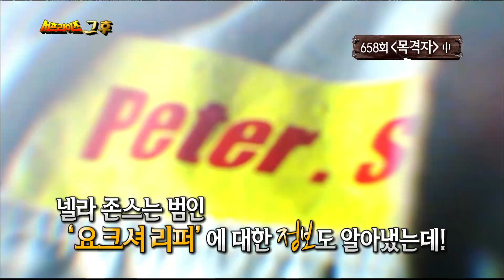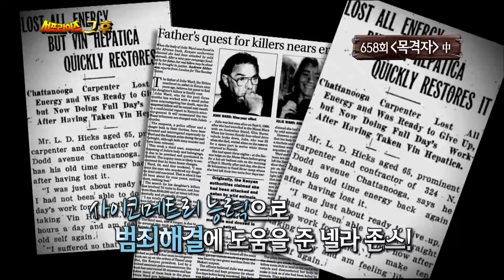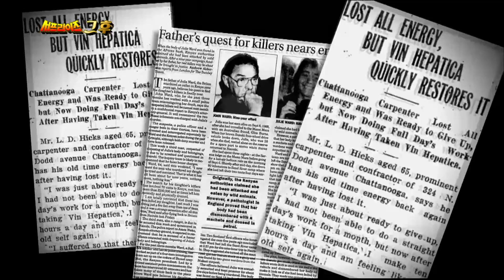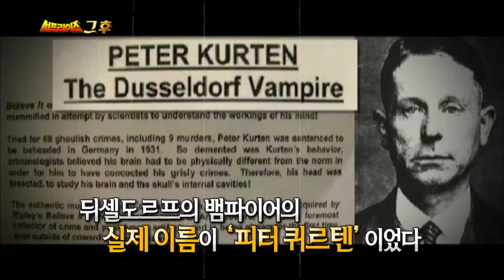[서프라이즈] WA$$UP 시절 나다(NADA)의 깜짝 출연! 갑자기 행인과 춤추는 뜬금없는 전개ㅋㅋㅋ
언프르티 랩스타2에서 멋진 활약을 보여준 나다(NADA)의 서프라이즈 깜짝 출연! 영어 대사도 무리 없이 받아치며 랩퍼인정bb

이제 서프라이즈의 신비한 이야기를 웹툰으로 만나보세요! 매주 (화) 업데이트!